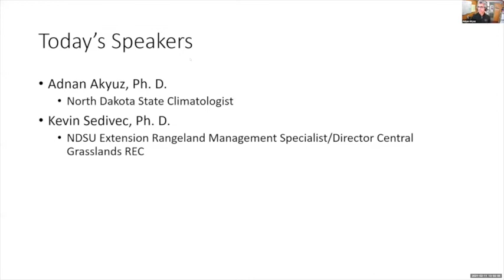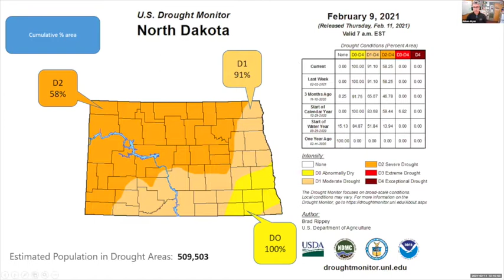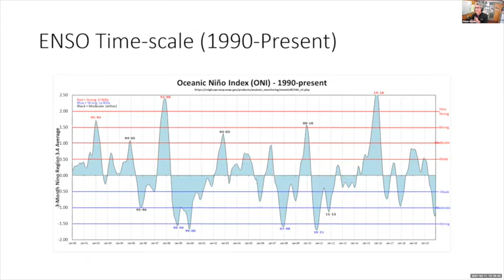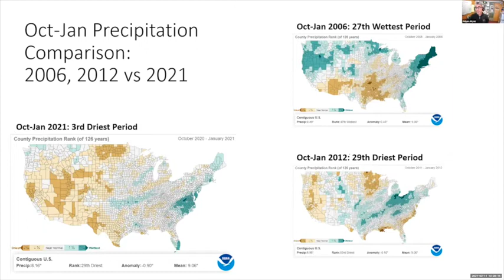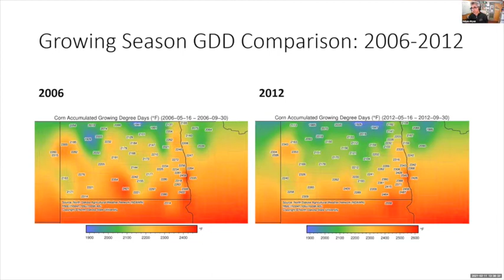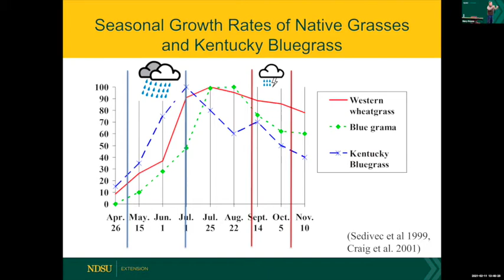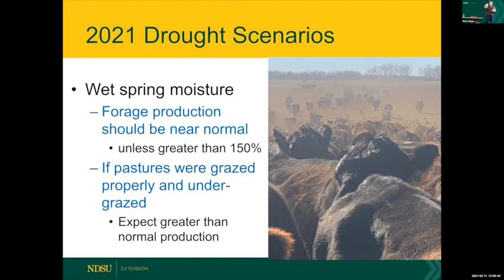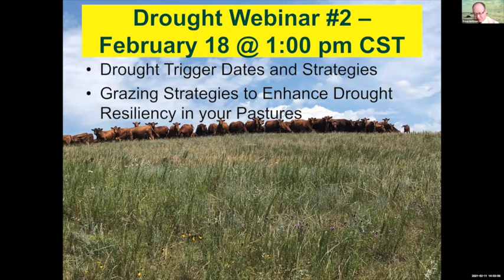Preparing Your Ranch for Drought Webinar - 2021 Drought Outlook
Preparing Your Ranch for Drought Webinar Series - #1 of 6 - 2021 Drought Outlook with Adnan Akyuz, ND State Climatologist and Kevin Sedivec, Rangeland Management Specialist.